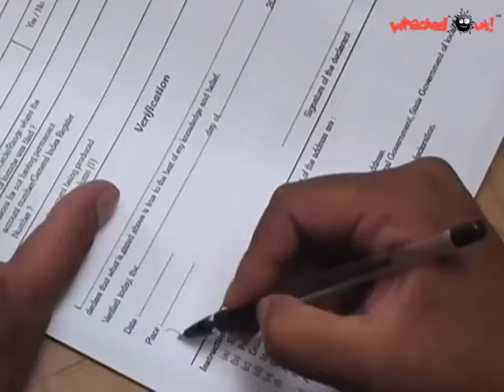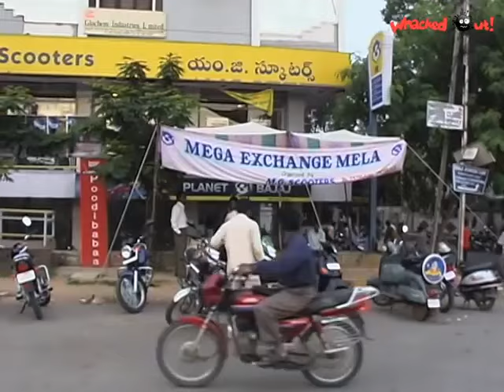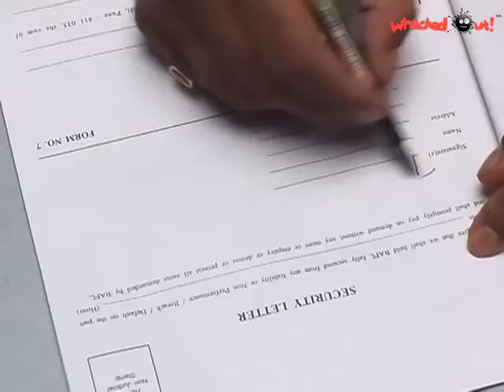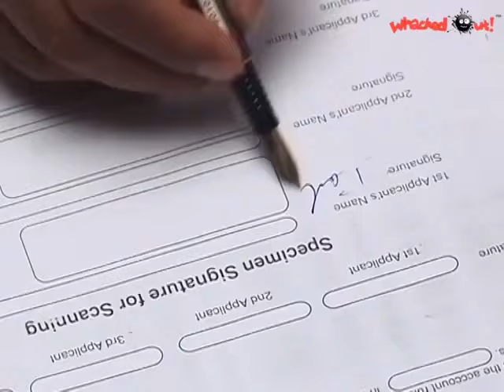Amrutham Serial - Episode 95 | Anthuleni santhakam | అమృతం | Amrutham serial all episodes